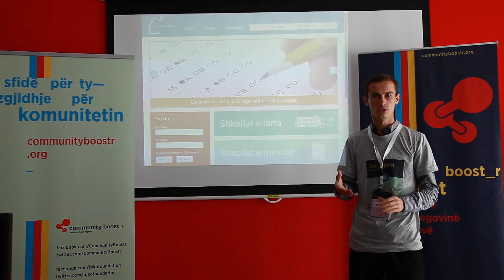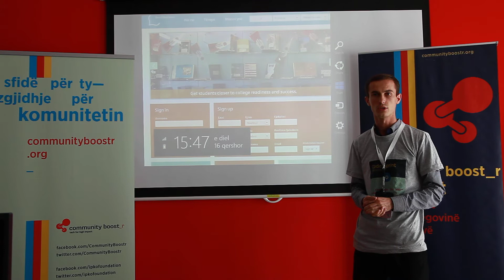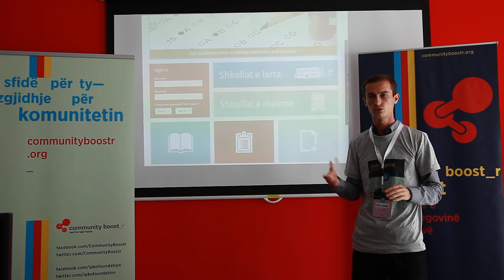Bordi Studimor - Promotional Video